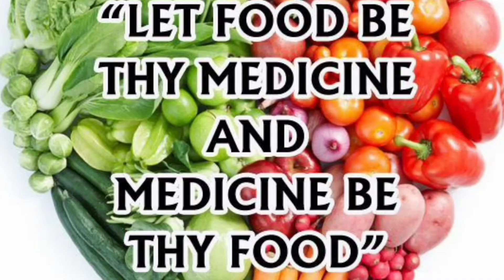Amazing healthy benefits of green tea 🍵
Life is sweet when your body is free from diseases so eat food as your medicine 🍉 🍇 🥝 🍍 🍓 🥬 🥦 🍌 🥜 🥥 🌶️ 🥭 🍵